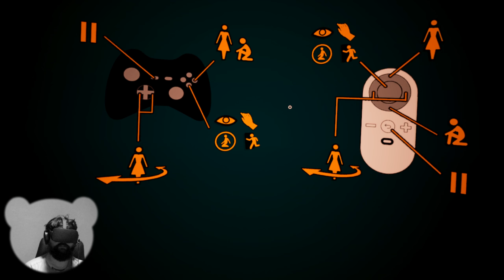Dark Days #01 - Frau in gruseligem Motel! (Horror Deutsch)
Let's Play Dark Days Gameplay German Deutsch Horror Facecam